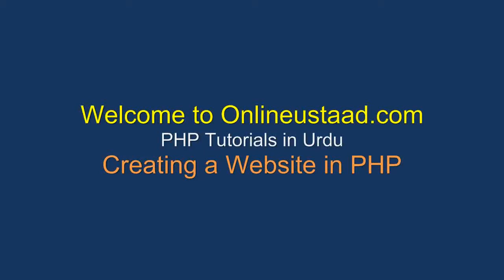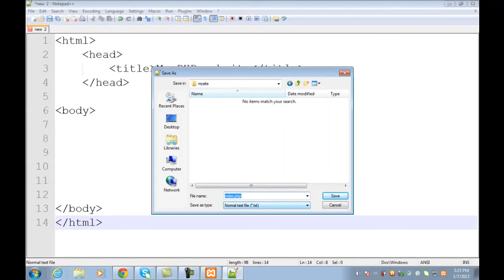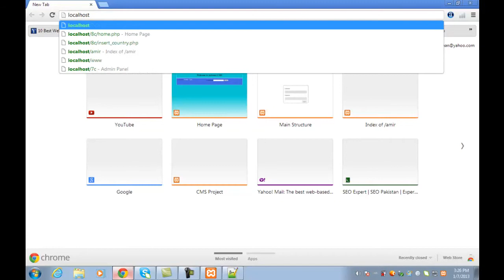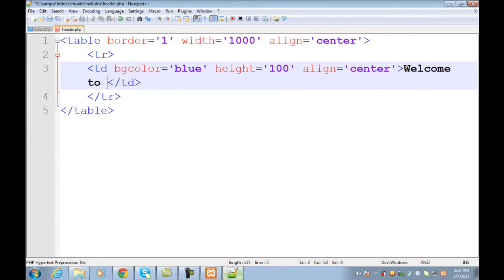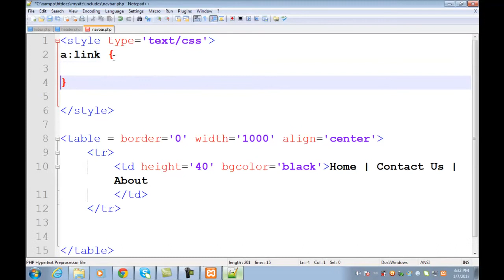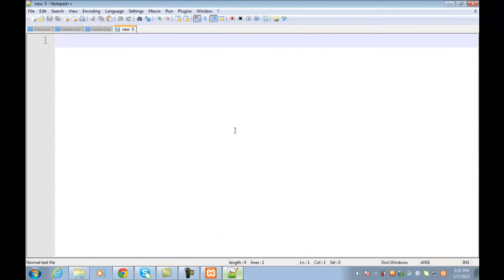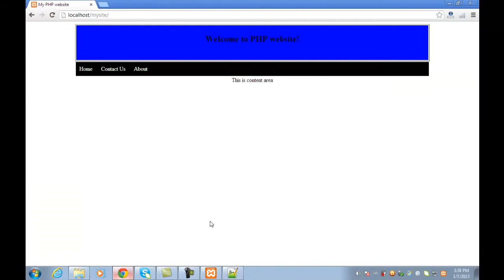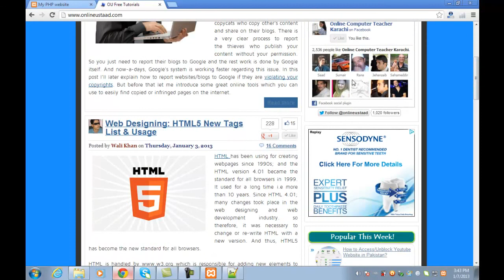Website creation in PHP-MySQL